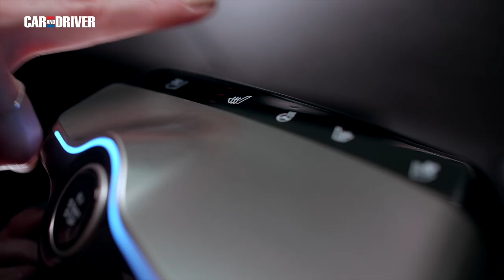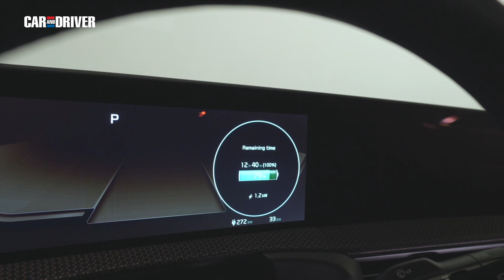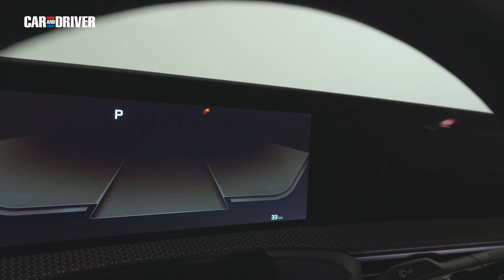Kia EV6: Nos subimos al atractivo, espacioso y tecnológico | Car and Driver España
El Kia EV6 ya ha pasado por nuestro garaje. No te pierdas nuestra primera toma de contacto con el crossover eléctrico de Kia desarrollado desde cero sobre la nueva plataforma E-GMP. Este vehículo llegará a nuestro mercado en septiembre y contará con diferentes versiones, incluida una deportiva GT con nada menos que 585 caballos de potencia.